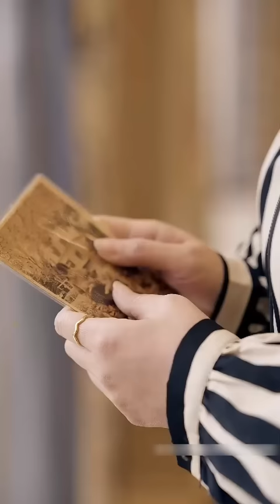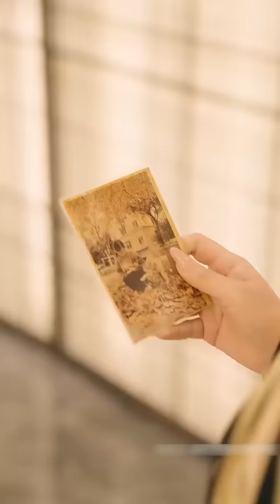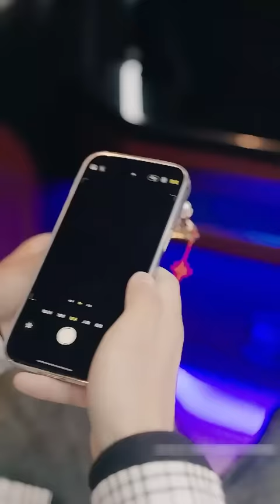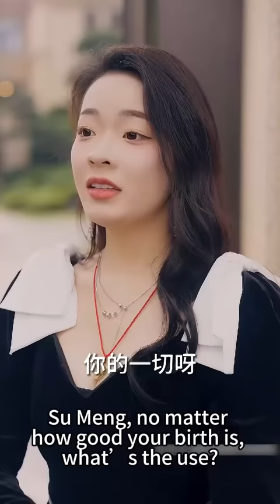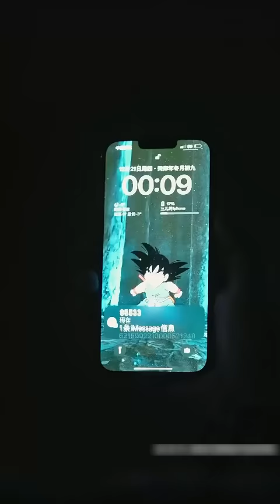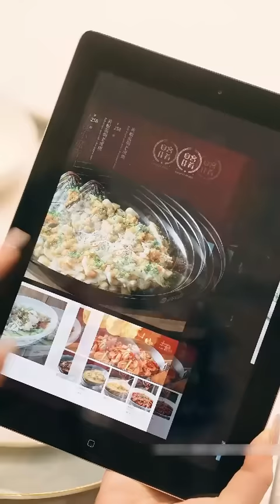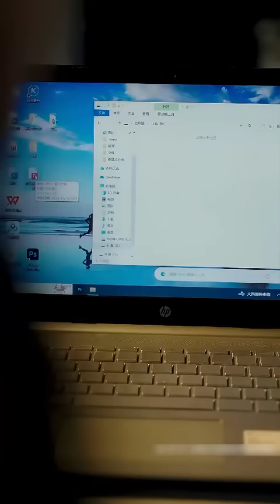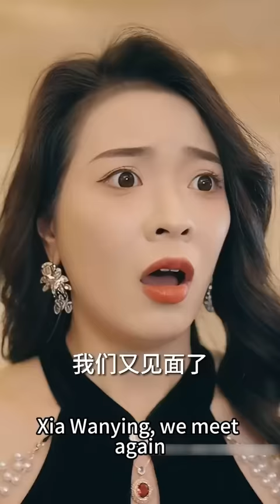【完整版结局】她在养父母家处处被欺负，殊不知自己竟是豪門失散多年的真千金，被首富母親接回豪門還有三個大佬哥哥寵著，成為全家的小公主！熱播短劇